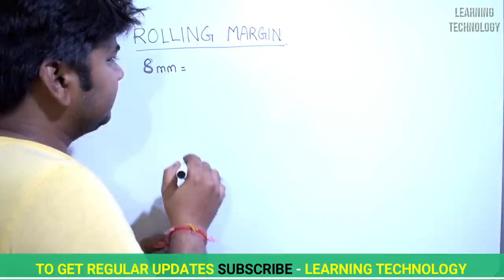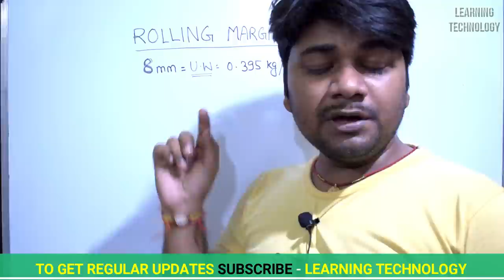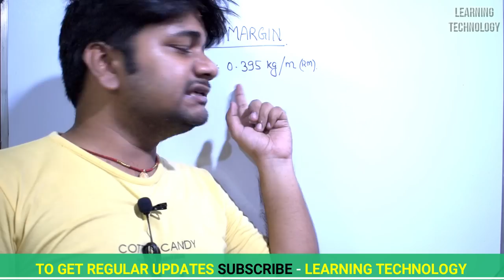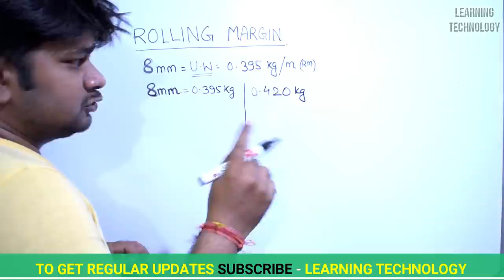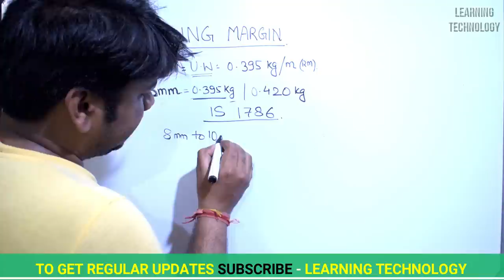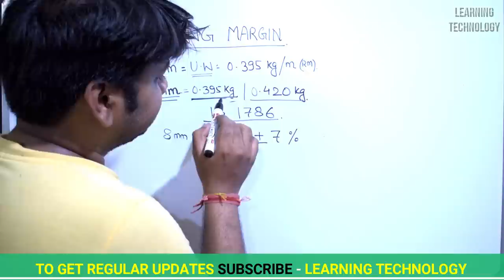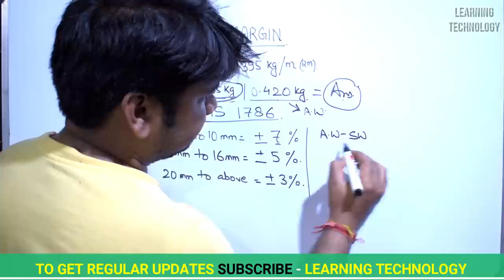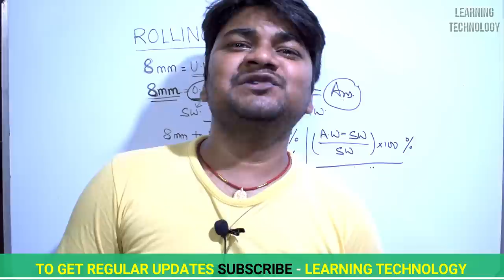What is Rolling Margin of Steel as per IS Code | Reconciliation of Steel | Full Explanation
In todays video you will learn :
1. What is Rolling Margin as per IS Code
2. Rolling Margin Limit at per IS Code
3. Its Effects on Budgeting

Video Pasand aye toh Apne Civil Engineer Bhahiyo tak bhi ise jarur pahuchaye Share kar ke. Thank You.